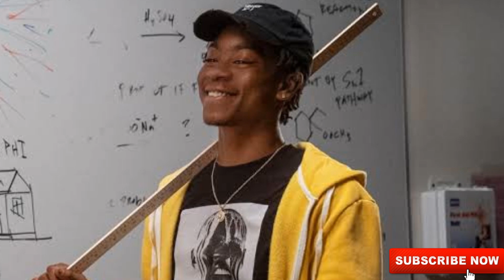FREEDOM'S PATH Cast Real Name And Age 2023